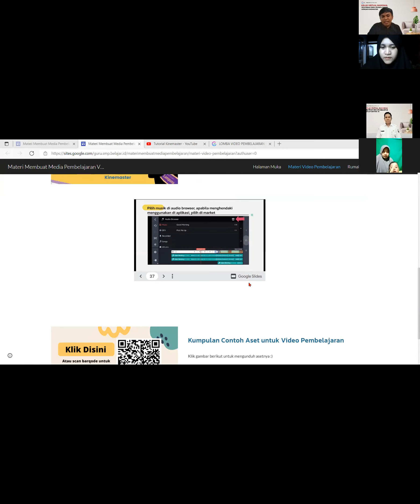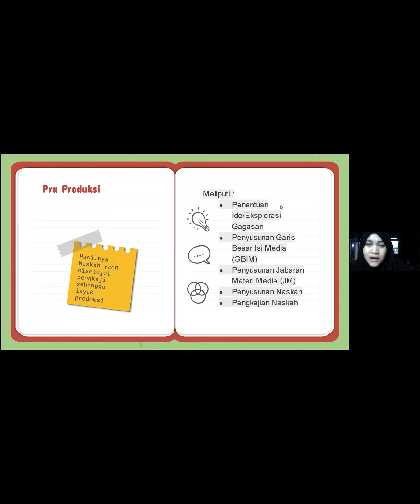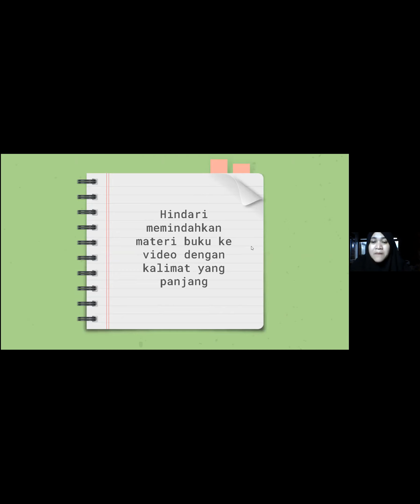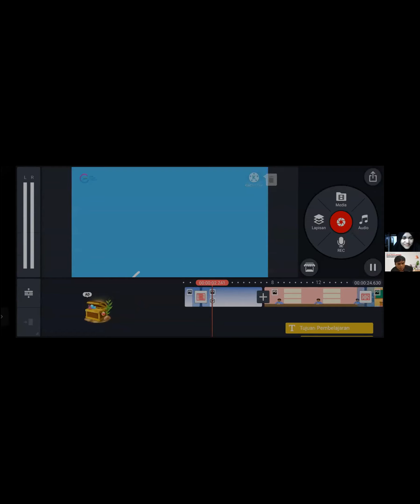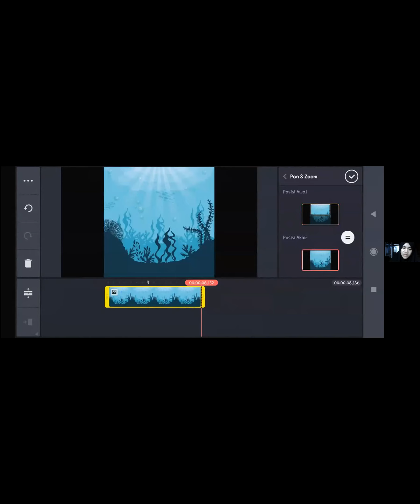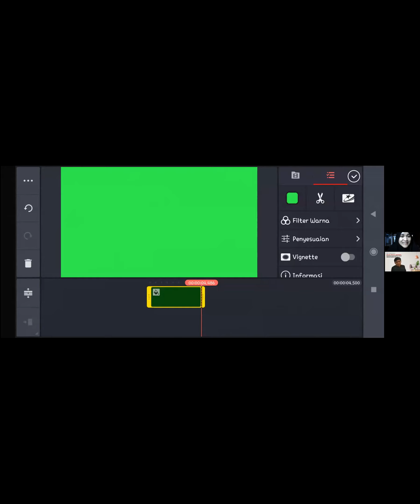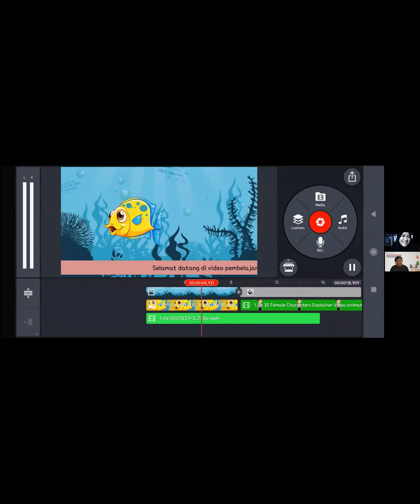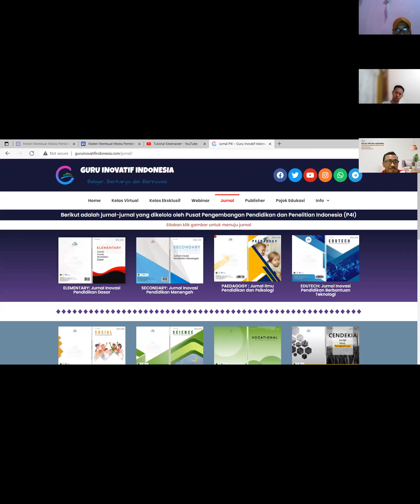TIPS DAN TRIK VIDIO PEMBELJARAN KINE MASTER